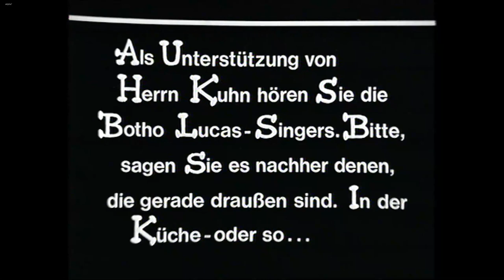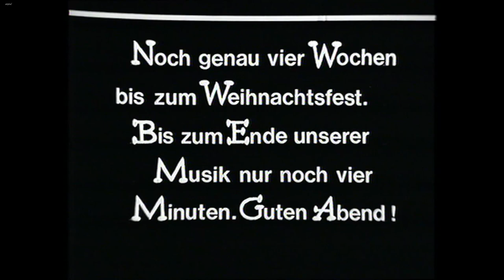Tanzmusik - Paul Kuhn und das SFB-Tanzorchester spielen Hits von Glenn Miller | 1972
Das SFB-Tanzorchester unter der musikalischen Leitung von Paul Kuhn spielt Hits von Glenn Miller wie „Chattanooga Choo Choo“, "In the Mood" oder „Pennsylvania 6-5000“ und das Publikum im Saal tanzt dazu. Paul Kuhn erklärt dem Publikum, es dürfe zuhause vor den Fernsehapparaten gerne auch tanzen, müsse aber nicht. Auf jeden Fall sei das aber die einzige Fernsehsendung an diesem Wochenende, bei der man auch mal hinten um den Fernseher herumgehen könne, ohne etwas zu versäumen.